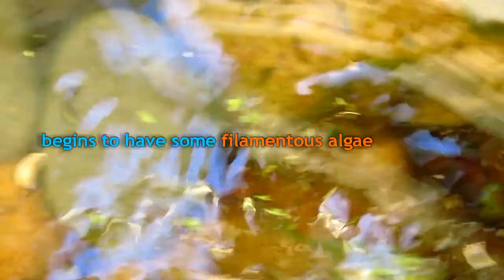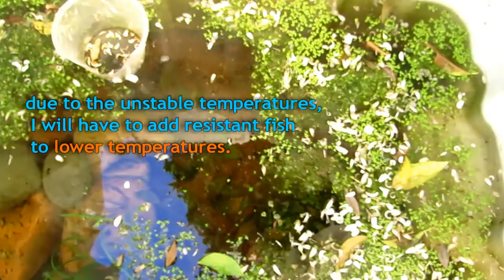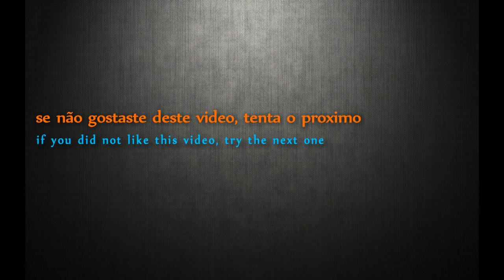little lake - part 03 | silver d'arte aquatics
Aquariums in my house

Love for fish

Should you wish to support me, you can also do so via:
Se você quiser me apoiar, você também pode fazer isso via: